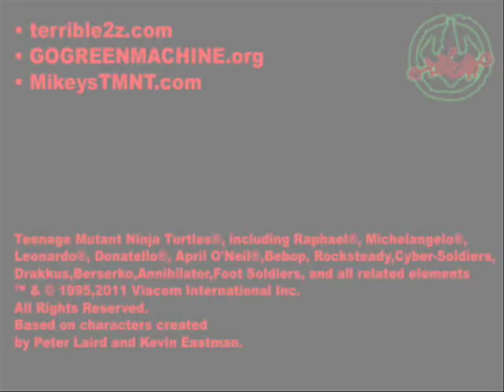"TMNT: DIMENSION-X ASSAULT" 'TALKING' ELECTRONIC LCD GAME // Short Game Play Demo (( 1995 ))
TIGER ELECTRONICS :: "TEENAGE MUTANT NINJA TURTLES: DIMENSION-X ASSAULT" 'TALKING' ELECTRONIC LCD GAME // Short Game Play Demo (( 1995 ))

TIGER ELECTRONICS :: "NINJA TURTLES: THE NEXT MUTATION" ELECTRONIC LCD GAME // Short Game Play Demo (( 1998 ))

More info & pix of the game including pix, card back, & instruction manual on GGM •